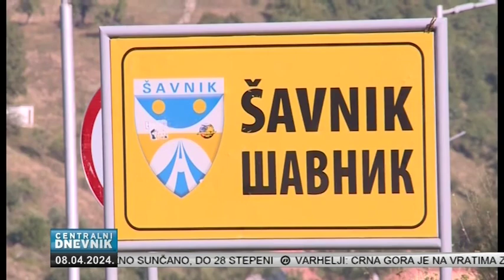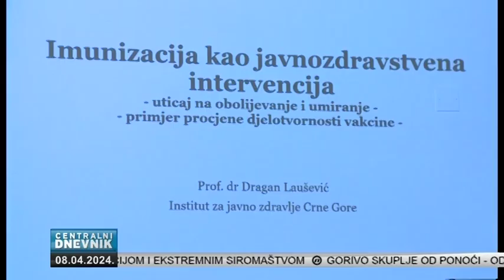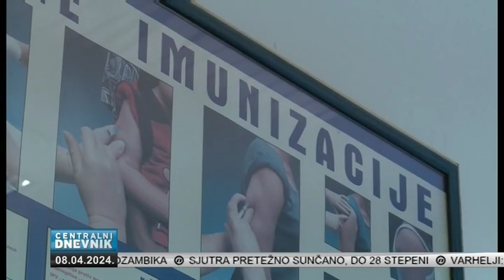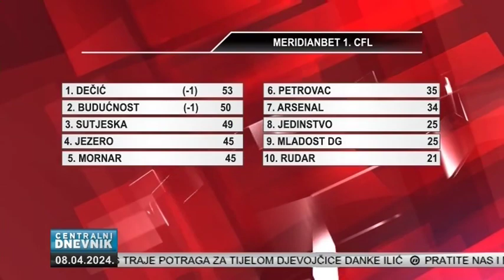Centralni dnevnik 08.04.2024.